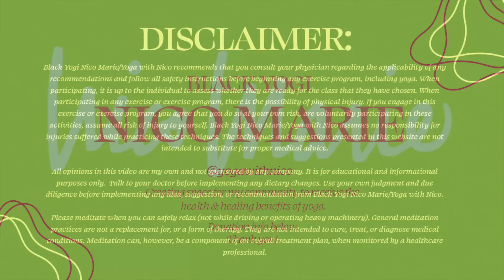New Moon Solar Eclipse in Aries | 30 Minutes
Hey, ya'll! Today's video is for the NEW MOON SOLAR ECLIPSE IN ARIES. It's a 30 minute practice.  This new moon solar eclipse is a time for new beginnings, big events, & turning points in your life.  We will be doing poses to activate the Root Chakra to help you stay grounded during these changes & the Solar Plexus to help you feel confident as you enter a new chapter in life.  The Solar Plexus is located in the belly, so we'll be doing poses that involve core work. This sequence is slightly challenging, so listen to your body & come out of any poses that are uncomfortable. Hit the link below to learn more about my membership if you'd like access to longer videos. I also have a link to where you can purchase Black Yogi Nico Marie merch. PEACE & LOVE!!

My yoga mat I use now

Please don’t feel pressure to donate & only do so if you choose. Your donations  contribute to me being compensated for the work I do on YouTube, which helps to keep this channel alive & well.

Black yoga yogi vinyasa black woman teacher instructor exercise yoga self care self love